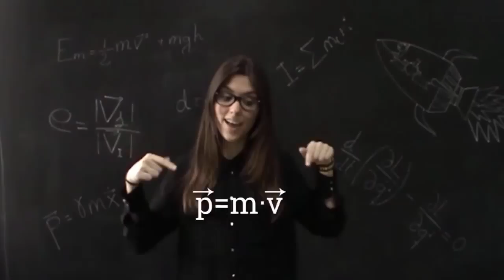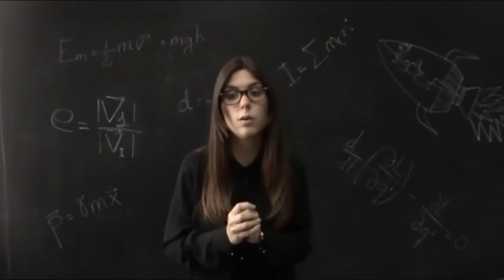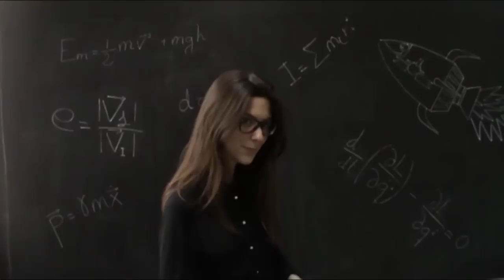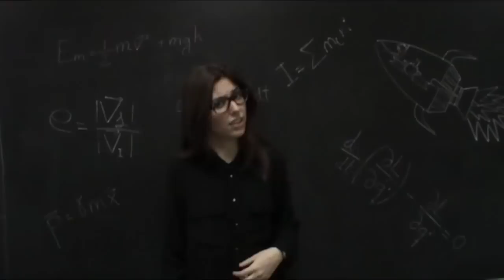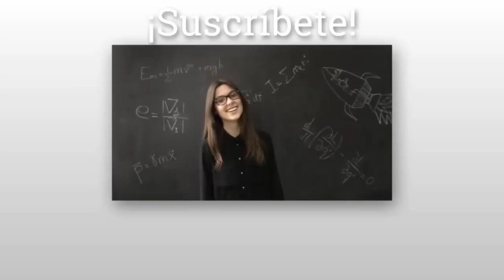Los Accidentes de Tráfico y el MOMENTO LINEAL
Si tenéis un momento, mirad nuestro segundo vídeo. Aquí aprenderéis cosas como explicar por qué es mejor chocar con una mosca que con un tren, o lo que es más impactante... ¡A construir un cohete! Esperemos que os guste.

Este vídeo ha sido posible gracias a los profesores de la Facultad de Física de la Universitat de València Chantal Ferrer, Toni Font y Enric Valor, así como al programa ESTIC de innovación educativa de la Universidad de Valencia y al proyecto de demostraciones científicas coordinado por Chantal Ferrer.

Mil gracias a:

SoundEffectsFactory, por sus efectos de Whoosh!
Mike Koenig, por su vibrante "Mosquito Buzzing Sound"  (soundbible.com)
Y por último, como no pudimos conseguir a Antonio Banderas, ¡muchísimas gracias a Jaume Ramon por aparecer en el vídeo!